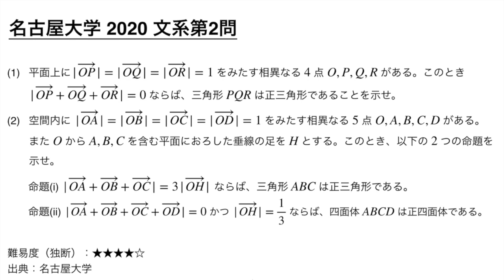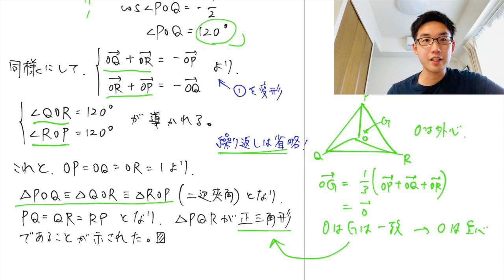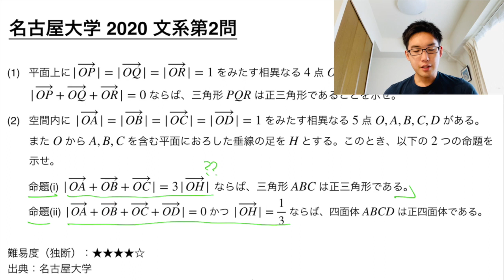名古屋大学2020文系第2問でじっくり学ぶ（図形/ベクトル）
ふらっとチャレンジできて、モチベーションを上げるための入試数学解説（1A2B）です。「初見での思考力」「計算の工夫」の訓練にも！今日は名古屋大学2020文系第2問です。重めです。初等幾何での別解あり！

「高2でわかる旧帝大入試数学解説（1A2B）」シリーズ
‹目的›
①実際の問題で「初見での思考力」「計算の工夫」に慣れる（社会でも役立つ！）
②ふらっとチャレンジできて、モチベーションを上げる

※3日に1本くらいのペースで出しています！
※東大・京大は、尊敬するAKITOさんや古賀真輝さんが、圧倒的なクオリティの動画を出されているので扱いません。このシリーズでは、北大・東北大・名大・阪大・九大の過去問を扱う予定です。

受験数学1A2Bの定番の良問を独学でも勉強できる「良問演習シリーズ100選」がついに完結しました（数学1A：31問、数学2B：69問）。
解法暗記に頼らないための考え方・論理の筋が通った答案の書き方を、1問の良問に凝縮させてじっくりと解説しています。

‹良問演習シリーズの目的›
①単元ごとに、誤解しやすい、つまづきやすいポイントを詳しく学ぶ
②記述の答案の書き方に慣れる
➡︎ 上の入試数学解説の土台という位置付けです